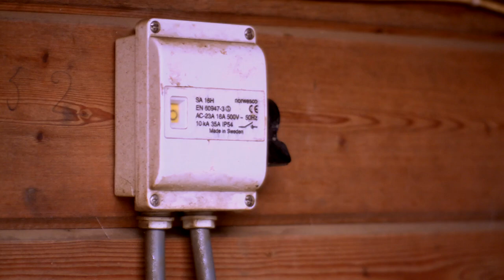Akkerbouwer verbouwt uien voor de hele wereld - We are food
Jaap-Willem van der Eijk verbouwt uien voor de hele wereld. Op zijn vakantie naar Jamaica vliegt hij zijn uien achterna.